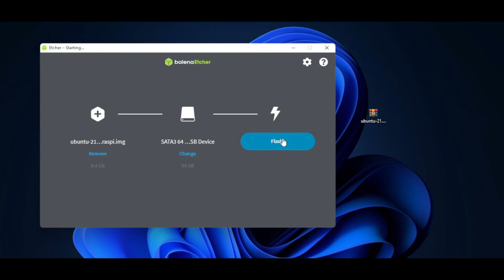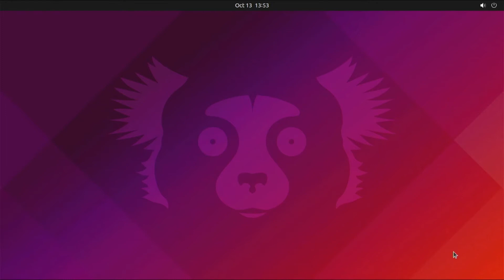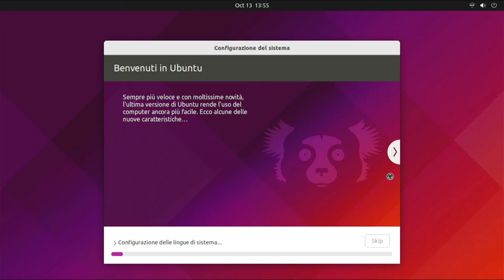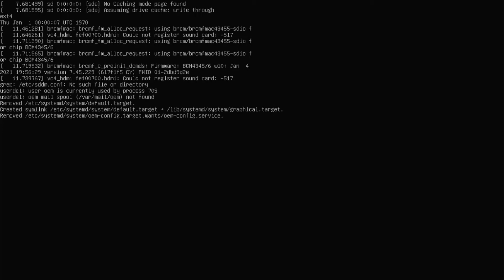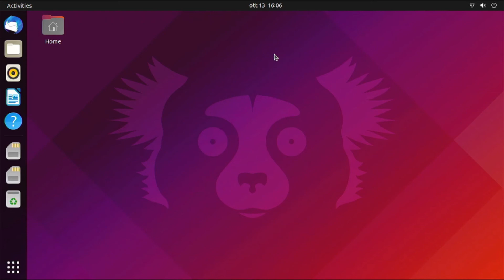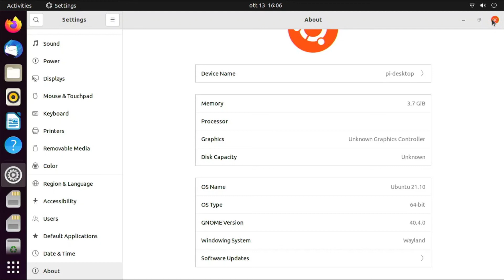INSTALLARE (Linux) UBUNTU su Raspberry Pi (4 / 400)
In questo video ti mostrerò come installare la Ubuntu su Raspberry Pi 4 / 400.

(Per delle prestazioni che rendano il sistema operativo utilizzabile consiglio l'utilizzo di un SSD esterno)
🛒SSD Economico

🛒Micro SD che utilizzo

🚀 CAPITOLI:
00:00 ​ Clicca qui per i capitoli
00:08 ​ Installazione
00:50 ​ Configurazione
04:06  ​Panoramica
05:24  ​Outro

By Jacopo Luca Maria Latrofa